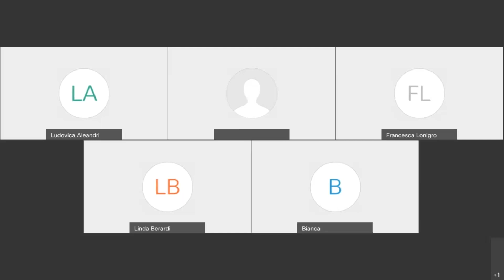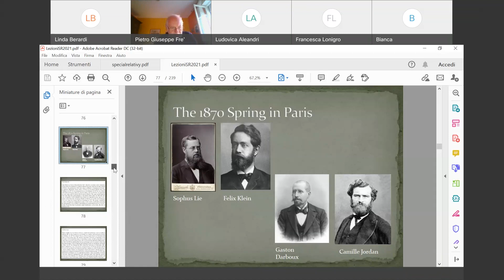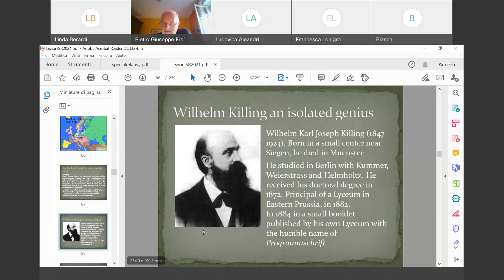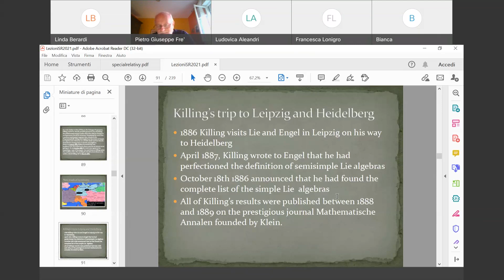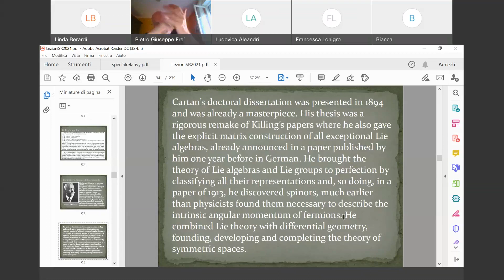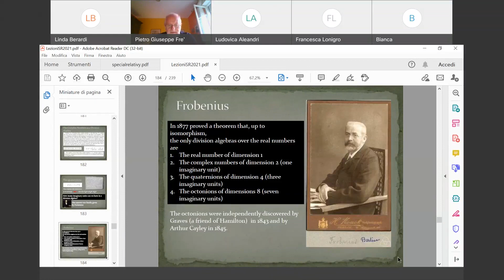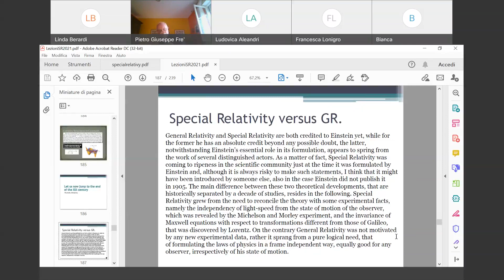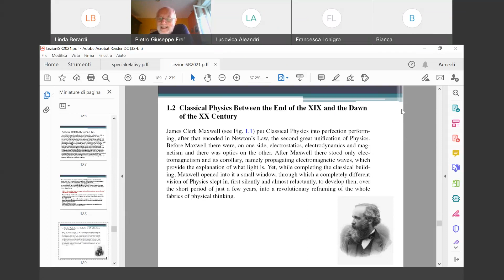A 26 century long marriage / Lrcture Eight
This is the eighth lecture of  an 8-lecture long course on the History of Mathematical Conceptions from Plato's times to the XXth century. The foundations of our present technological world are rooted in Mathematics, yet it was by no means obvious that Mathematics would develop in the form it did in the Western Civilization. All the mathematical conceptions formed slowly and they might have been different.